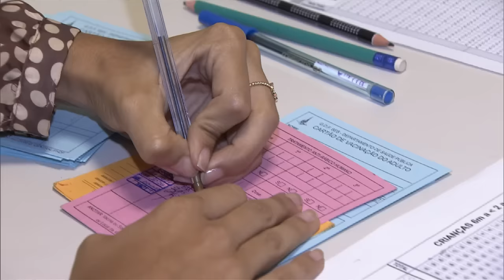Termina hoje prazo para envio da declaração do Imposto de Renda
ÚLTIMAS 16h - 29.04.16: Prazo para entrega da declaração de Imposto de Renda termina nesta sexta-feira (29). Quem não entregar a declaração até este dia poderá pagar a multa de, no mínimo, R$ 165. Confira também: presidenta Dilma Rousseff assinou Medida Provisória que prorroga por três anos a permanência de profissionais estrangeiros no programa Mais Médicos. E mais: o advogado-geral da União, José Eduardo Cardozo, fez defesa da presidenta na comissão do Senado que analisa processo de impeachment. Também falaram à comissão a ministra da Agricultura, Kátia Abreu, e o ministro da Fazenda, Nelson Barbosa.